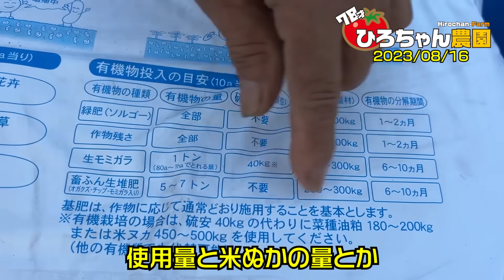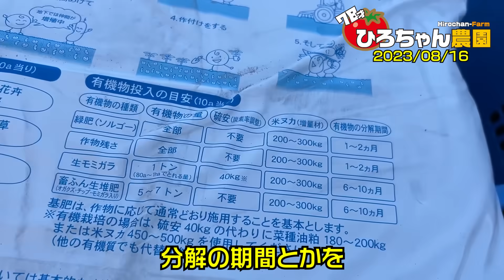【案件じゃないですよ】視聴者さんからいつもおすすめしてもらってるカルスを使ってみました。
ついにカルスを使ってみた。

ひろちゃん農園にあの！西川きよし師匠とテンダラー浜本さんがやってきた！

↓【水やり花子】ソーラー自動灌水器の楽天リンク

農林水産食品産業技術振興会 流通品種データベース

↓ひろちゃんが購入した噴霧器の楽天リンク

↓ひろちゃん農園のグッズはこちらから（suzuri）

↓ひろちゃん農園のリブなし長袖Tシャツはこちらから（UP-T）

ホンダこまめＦ220のリンク

↓ひろちゃんが使っているシルバーマルチの楽天リンク
（穴は開いていません）

↓永田 フード付ピストル噴口 FL-1の楽天リンク

↓光合成細菌の楽天リンク（次男が購入したのに近い商品）

種なしピーマン「タネなっぴーの種」
楽天ショップ

↓ひろちゃんが購入した空調服（ファン・バッテリーセット）の楽天リンク

↓ひろちゃんが購入した空調服（ファン・バッテリーは別売）の楽天リンク

【ワークウェイ】ワーキングガールのリンク

↓種なしピーマン【タネなっぴーの種】の楽天リンク

黒鳥鍛造工場
住所 〒786-0043 高知県高岡郡四万十町本堂４３０

黒鳥鍛造工場　ホームページリンク

↓動画撮影で使用しているマイク【RODE WIRELESSGOII 】の楽天リンク

↓【RODE WIRELESSGOII 】をi-phoneで使用するためのオプションケーブルの楽天リンク

「ひろちゃん農園のサブチャンネル」はこちらから

「いいね」ボタンも押してくださいね。

ソイルサプリエキス　ソイルファイン  トミー液肥ブラック
片倉コープアグリ株式会社

株式会社ミズホ
ＭリンＰＫ　Ｐフォスタ　アミビタゴールド

ボカシ肥糧を使った、ほぼ有機農業を行っています。
高知県高知市で一人農業をしています。

★ひろちゃんへのファンレター・プレゼント宛先↓
〒７８１－８１３２
高知県高知市一宮東町１－２８－２２
ガレージショウエイ内　ひろちゃん農園